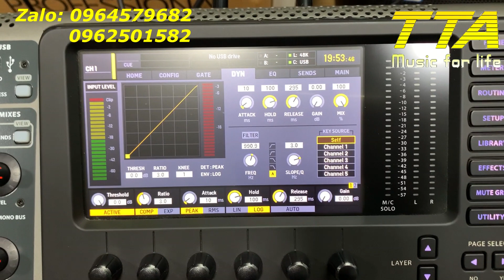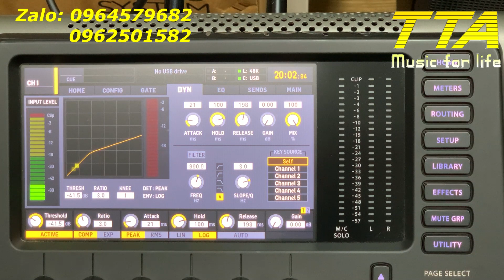Nén tiếng "compressor" là gì? hiểu cơ bản hãy xem Video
Nén tiếng là gì, hãy xem video. Đây là video để cho người dùng hiểu cơ bản nhất, không phải video hướng dẫn cho các "Thánh". Mong mọi người thông cảm, xem cho biết, đừng nói lời cay đắng nhé.